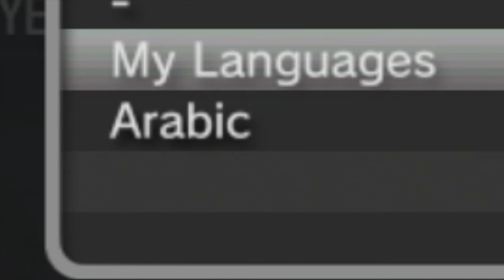DLC games while 1 barring - Black Ops 1 2024 (COD BO1)